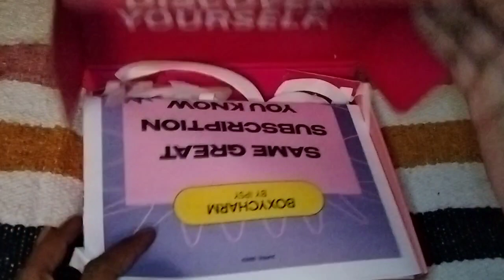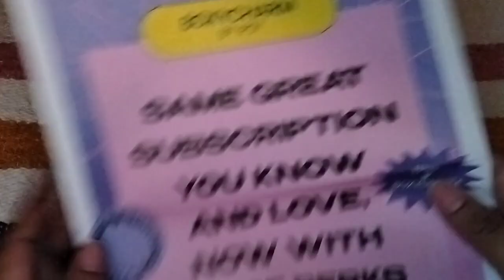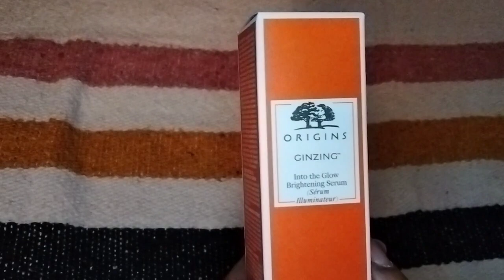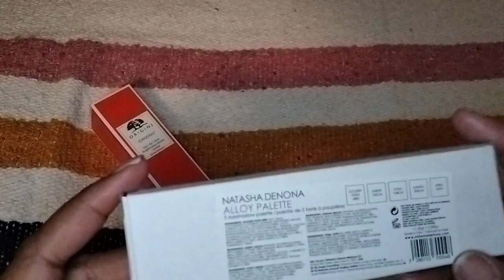🌧️April 2023 Boxycharm by Ipsy Unboxing 💐